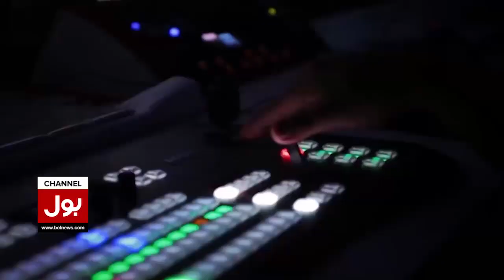Supreme Court Big Orders | News Headlines at 9 AM | Imran Khan PTI Long March